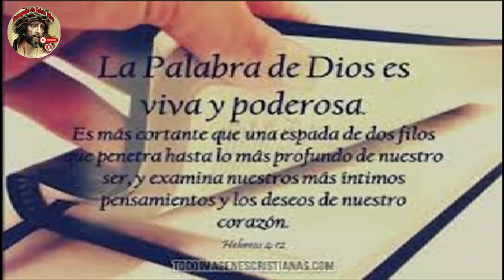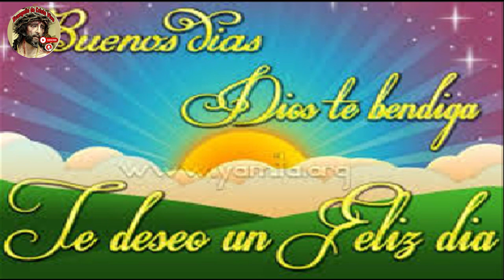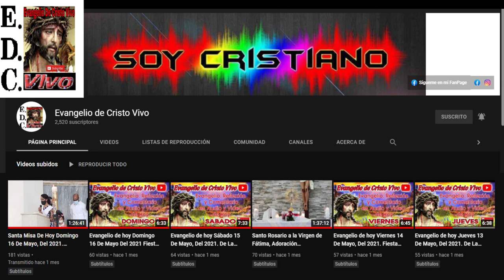Evangelio De hoy domingo 3º De cuaresma 03 De marzo Del #2024 Rev.